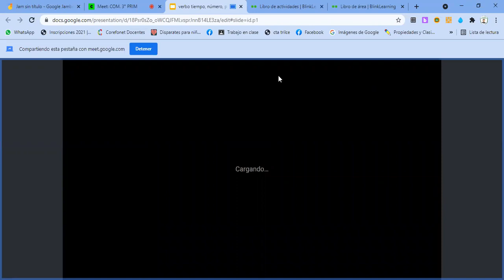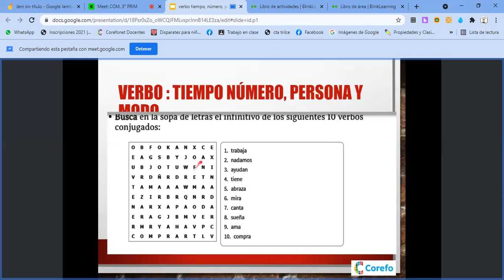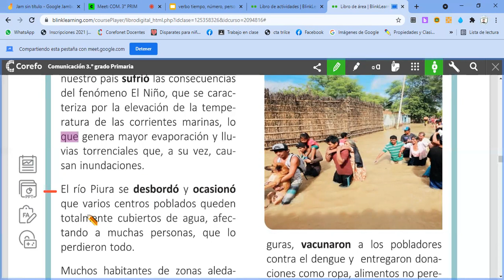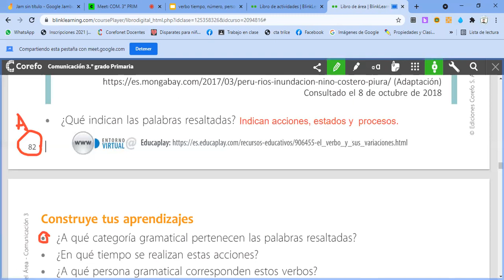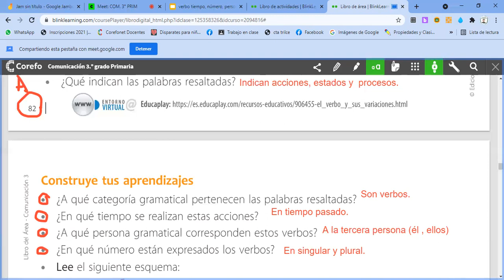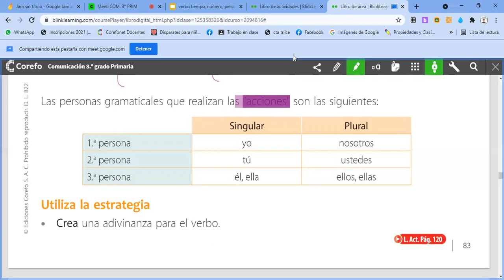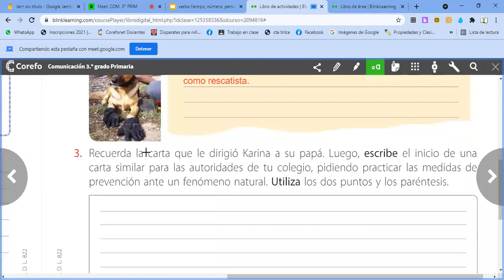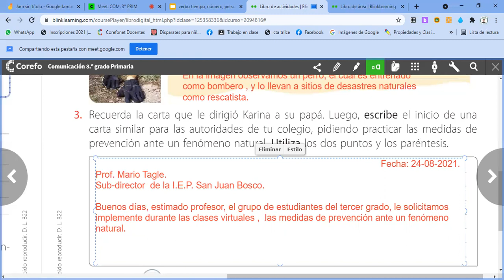Verbo: tiempo, número, persona y modo.